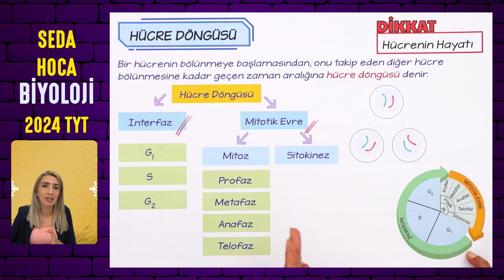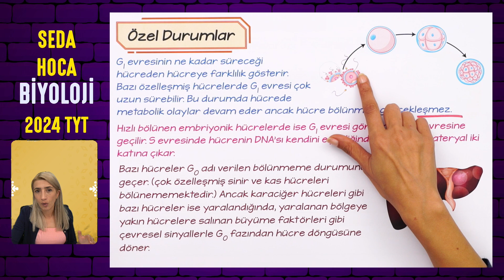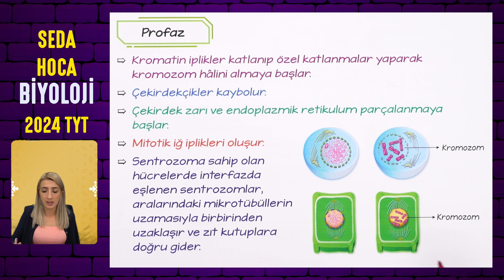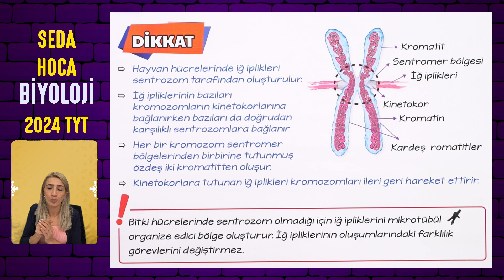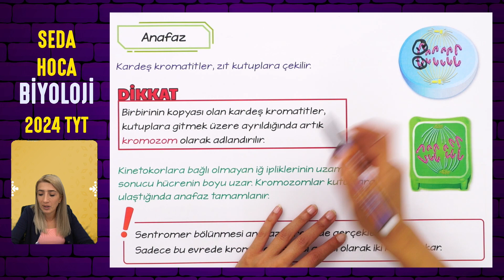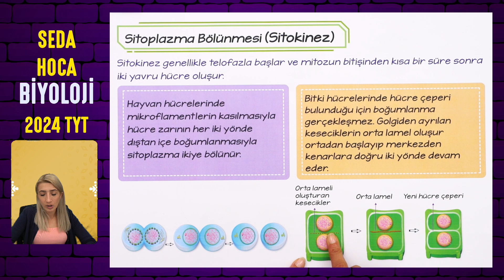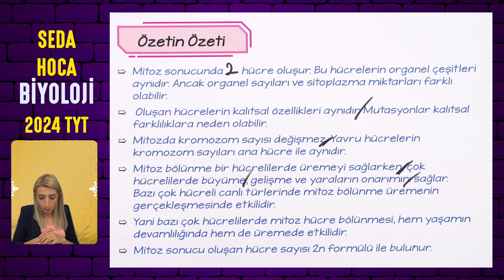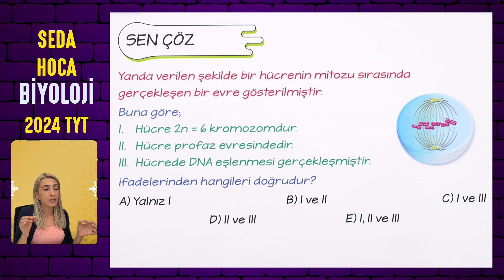(28.DERS) MİTOZ (HÜCRE DÖNGÜSÜ) | TYT 10.SINIF l Seda Hoca Biyoloji 🤗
Merhaba gençler,
TYT 2024 maratonuna başladık. Bu videoda Mitoz (Hücre Döngüsü) konusunu işliyoruz.